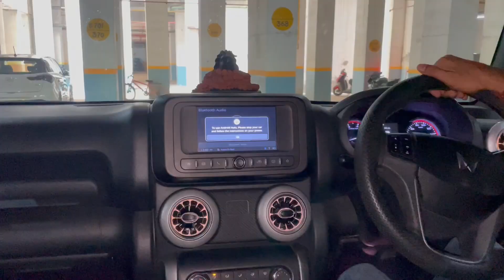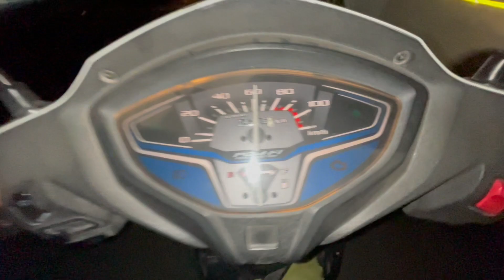Aaj देखते है Thar की Build Quality😂Ab aayga Mja..!! जाट बुद्धि On TOP🔝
BUILD QUALITY THAR

Mahindra THAR
THAR BUILD QUALITY CHECK
CHECK THAR CAR
CAR THAR
THAR ON RAJASTHAN
THAR TOUR
TOUR IN THAR
THAR BUILD QUALITY
THAR DRAG RACE
MAHINDRA SHOWROOM
MAHINDRA CARS
MAHINDRA THAR
THAR OFFROADING
OFF-ROAD
OFF-ROADING CARS
OFF-ROADING THAR
THAR REAL WHEEL DRIVE
THAR 4x4
Thar 4x2
New thar 4x4
New thar 4x2
THAR NEW MAHINDRA
MAHINDRA NEW THAR
NEW THAR MAHINDRA 5 DOOR
5 DOOR MAHINDRA THAR
MAHINDRA SHOWROOM
THAR OFFER
THAR OFF-ROADING
THAR CAR OFF-ROADING
TARUN PANWAR
ARUN PANWAR INDRI
ARUN PANWAR
JEETU PANWAR
PANWAR brothers
Panwar brother off-roading
Thar new off-roading
THAR TOCHAN
TOCHAN WITH THAR
THAR TUG WAR
TUG OF WAR WITH THAR
THAR CAR WIN TUG OF WAR
NEW THAR LOUNCH
LOUNCH DATE OF THAR
NEW THAR 2024
THAR 2023
Thar 2022
Thar 2021
Thar 2020
THAR MAHINDRA
MAHINDRA THAR
DESI VLOGS
TRENDING VLOGS
VIRAL BLOGS
VIRAL VLOGS
CHANDIGARH THAR
PUNJAB THAR
PUNJABI THAR
THAR PUNJABI
THAR CAR CHANDIGARH
MODIFIED THAR
MODIFICATION THAR
MODIFICATION IN THAR
THAR MODIFICATION
BIG ALLOYS THAR
THAR BIG ALLOWED
THAR BIG ALLOYS
THAR NEW REVIEW
REVIEW THAR
THAR REVIEW
THAR REVIEW 4X4